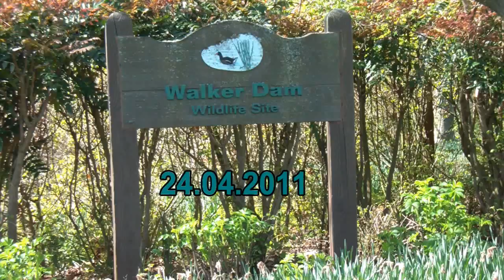Aberdeen 24.04.2011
Views around Walkers Dam 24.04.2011.
" Out On The Ocean Set "
Home Recording 1989.